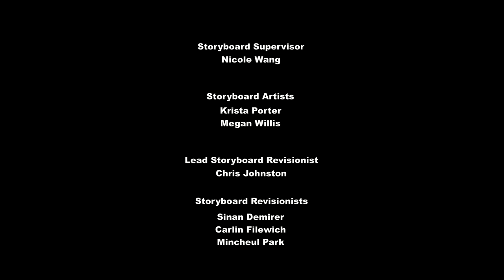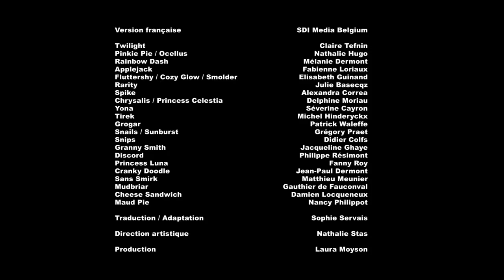My Little Pony Saison 9 Épisode 14